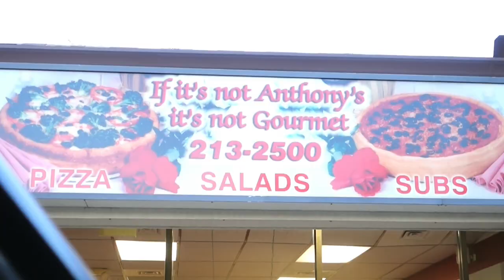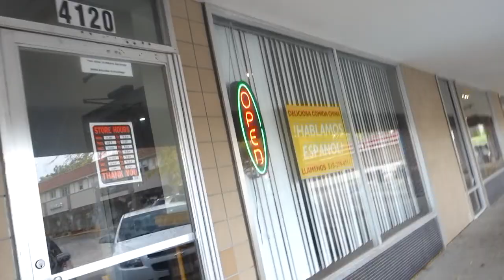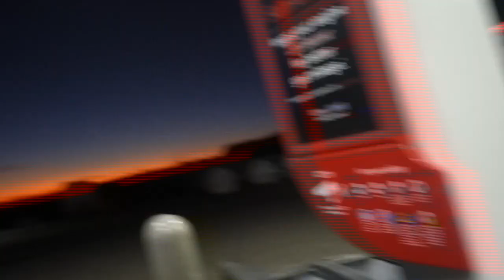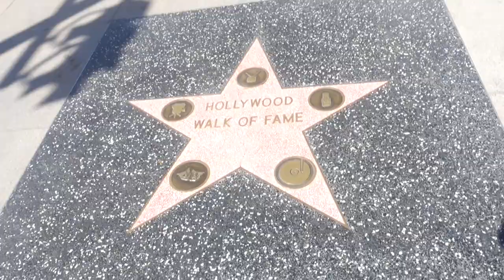Driving Across North America 😨What It's Really Like 💞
My Girlfriend And I Drove Across North America!! 😱4 Days of straight driving from Toronto to California! 💞Learn everything you need to know about making a road trip fun 💞

Yoooooo!! Welcome back you freak biscuits!! This episode of "Living With The Kid" holds special place in my heart. My girlfriend and I spent over 10 days in car a car together and drove all the way from Toronto to California... then partied our faces off 😄
Enjoy the Ride Y'all, And Have A Drink On Us 😄

Instagram (Duh):          bruce_oldman
Tik Tok (Why not):        bigbruceyo
Snapchat (Hunnies):    brucethebabe
Facebook (G-Ma's):      bruce oldham